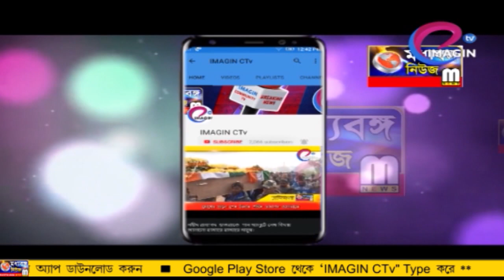ডোমকলে সম্প্রীতি সভায় মন্ত্রী সিদ্দিকুল্লাহ চৌধুরী